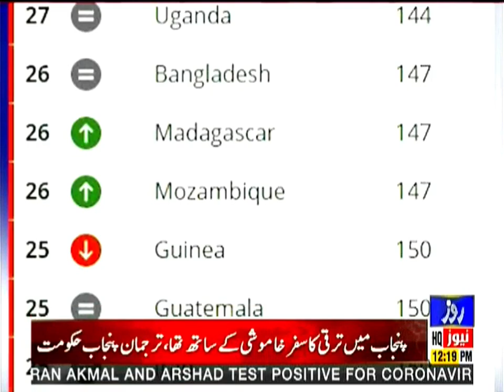Transparency International's report is an Indictment, corrupt leaders should resign, Shahbaz Sharif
ٹرانسپرینسی انٹر نیشنل کی رپورٹ فردجرم ہے،کرپٹ حکمران استعفیٰ دیں ، شہبازشریف